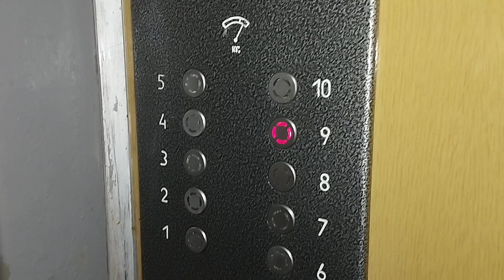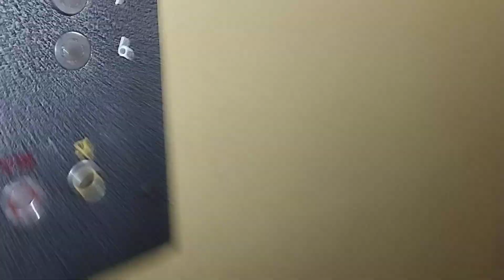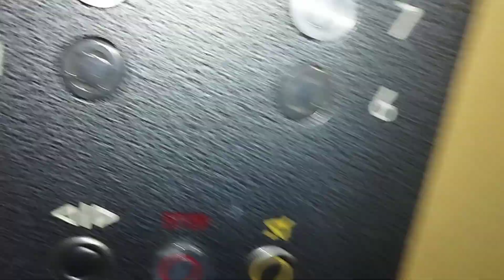Лифт МЛЗ 1991, Q=400кг. V=1м/с Гродно, Ул. Лиможа, 39.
Подъезд 1.
Замена лифта: 2023 г.